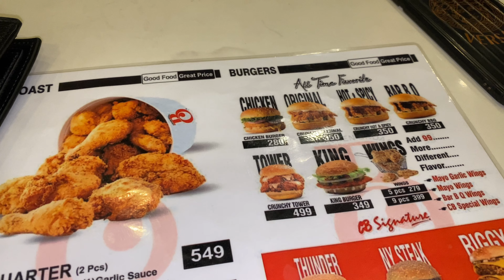Meet With Babar Azam😉|Abubakr Sth Kiya Ak Chota Sa Prank😂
In today's video you will find

📱 hassan_dogar213

🌟Did you realize how much the video's subscription benefit me? It lets me know how much you liked the video and how it inspires similar thoughts in you.

🌟Stay tunned for next vlog!